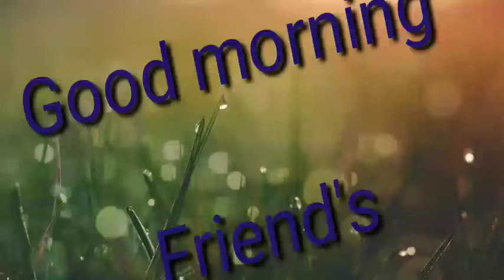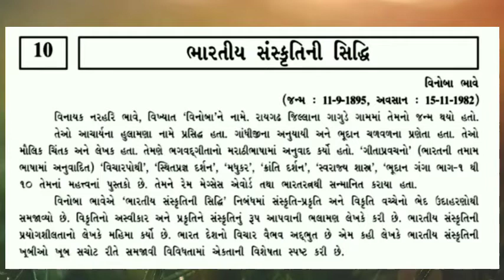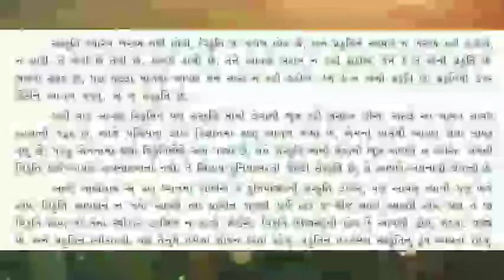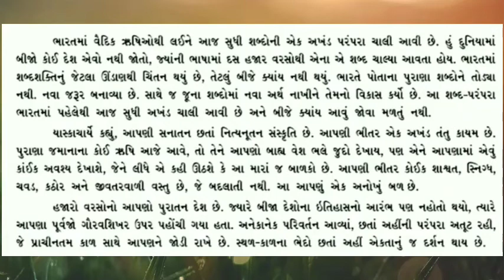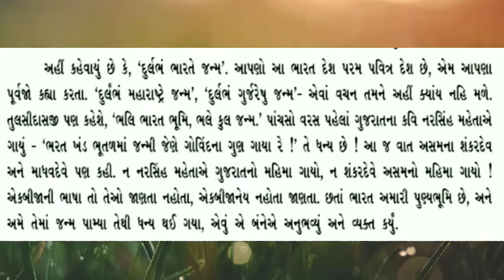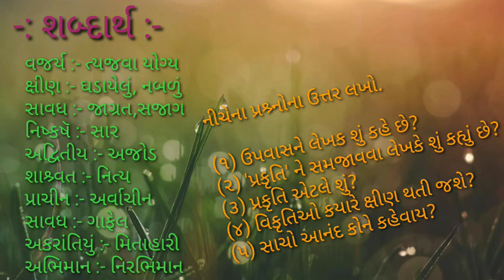ધોરણ 9 ગુજરાતી પાઠ 10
શ્રીમતી મિનલબેન દેસાઈ